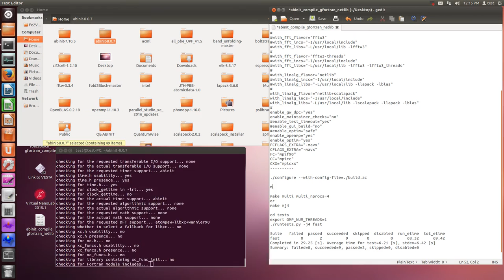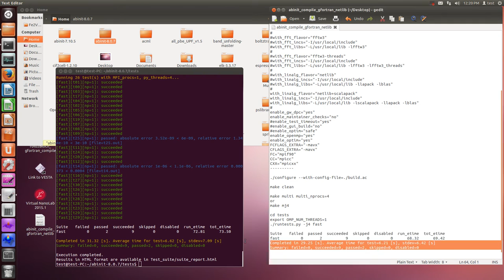Abinit compiling (gfortran + Netlib library)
build.ac
prefix="/usr/local"
enable_64bit_flags="yes"
enable_mpi="yes"
enable_mpi_io="yes"
with_mpi_incs="-I/usr/local/openmpi/include"
with_mpi_prefix="/usr/local/openmpi"
with_trio_flavor="netcdf+etsf_io"
with_netcdf_incs="-I/usr/include"
with_netcdf_libs="-L/usr/lib -lnetcdf -lnetcdff"
with_etsf_io_incs="-I/usr/include"
with_etsf_io_libs="-L/usr/lib -letsf_io_low_level -letsf_io_utils -letsf_io"
with_dft_flavor="atompaw+libxc"
with_dft_flavor="atompaw+libxc+wannier90"
with_dft_flavor="atompaw+bigdft+libxc+wannier90"
with_fft_flavor="fftw3"
with_fft_incs="-I/usr/local/include"
with_fft_libs="-L/usr/local/lib -lfftw3"
with_fft_flavor="fftw3-threads"
with_fft_incs="-I/usr/local/include"
with_fft_libs="-L/usr/local/lib -lfftw3 -lfftw3_threads"
with_linalg_flavor="netlib"
with_linalg_incs="-I/usr/local/include"
with_linalg_libs="-L/usr/local/lib -llapack -lblas"
with_linalg_flavor="netlib+scalapack"
with_linalg_incs="-I/usr/local/include"
with_linalg_libs="-L/usr/local/lib -lscalapack -llapack -lblas"
enable_gw_dpc="yes"
enable_maintainer_checks="no"
enable_test_timeout="yes"
enable_gui_build="no"
enable_optim="safe"
enable_openmp="yes"
enable_optim="yes"
FCFLAGS_EXTRA="-mavx"
CFLAGS_EXTRA="-mavx"
FC="mpif90"
CC="mpicc"
CXX="mpicxx"

./configure --with-config-file=./build.ac

make clean

make multi multi_nprocs=4
or
make mj4

cd tests
export OMP_NUM_THREADS=1
./runtests.py -j4 fast

Suite   failed  passed  succeeded  skipped  disabled  run_etime  tot_etime
fast         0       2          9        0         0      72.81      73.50
Completed in 31.32 [s]. Average time for test=6.62 [s], stdev=7.09 [s]
Summary: failed=0, succeeded=9, passed=2, skipped=0, disabled=0